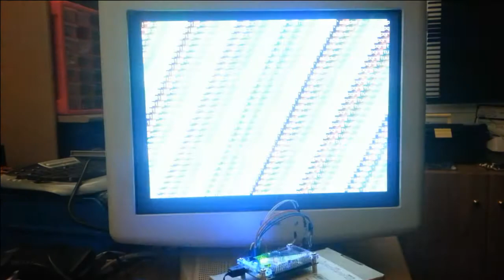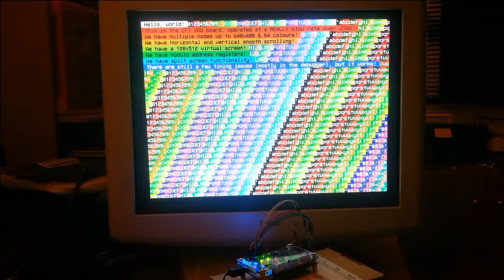CFT VDU Card Tests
This is a short demo of the CFT's homebrew graphic card. It's called a 'VDU' because it also handles keyboard (and maybe mouse) input. The unexpanded computer will only use a front panel and serial terminals. For now, the design is running on a Terasic DE0-Nano board with an Altera Cyclone IV FPGA. The final card will use an Altera Max V CPLD, which is a very different chip. The final design will also control a PS/2 keyboard, possibly a mouse, and/or a Sun keyboard/mouse. It all depends on how much space is left in the chip.

The design is implemented in Verilog HDL, and talks to a computer over a JTAG link with a few timing issues (I need to write to some registers twice, probably due to a race condition).

There's also a couple of last-minute timing bugs, most notably with the 40-column mode (check out the left edge of the screen for the artifacts). Those are too minor to bother with for this experiment. I'll fix them when the design is being tested on the final CPLD.

The VDU card itself will be driven by the CFT mini-computer, a home-designed, home-brew computer with a home-designed, home-brew processor, OS and software stack.